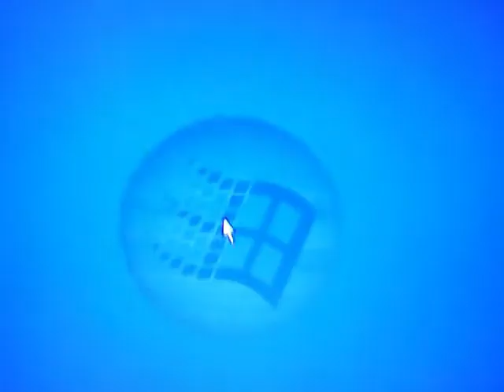Operating System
Microsoft Windows Project Jupiter Version 5.0.0